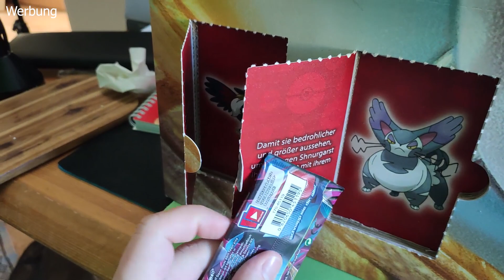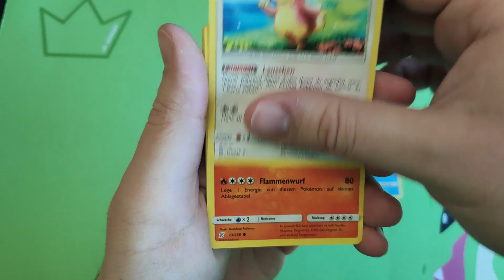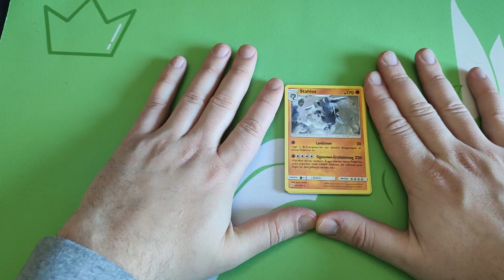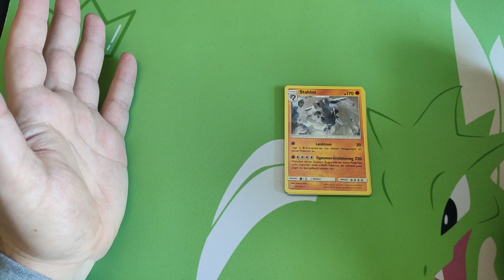Türchen 16 😍 Pokemon Adventskalender 2019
Die Pokemon Company Int. hat mir einen Adventskalender geschickt mit 24 Türchen hinter denen sich 24 Booster verstecken. Wir öffnen jeden Tag einen Booster um 6 Uhr. Wie gefällt euch der Pokemon Kalender?